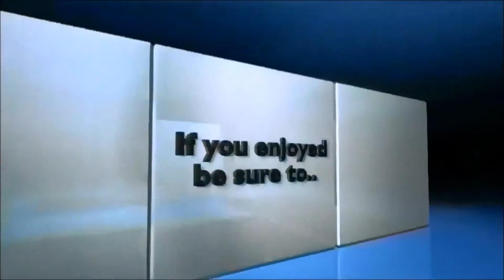Happy Holidays! What Happens Before Recording Trying To Get Better @Hunger Games Ep 3